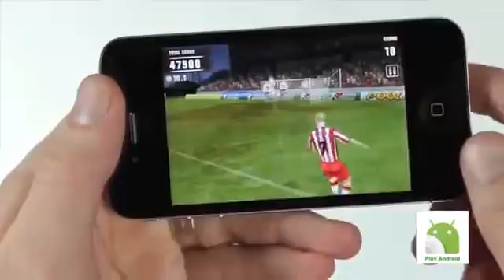Top 7 Best Free Soccer And Football Games for 7 Android iOS In 2016